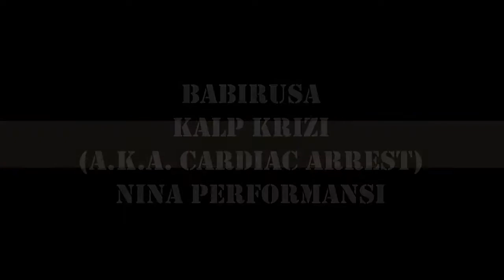Babirusa - Kalp Krizi (Cardiac Arrest)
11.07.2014 Nina'daki konserden. Cheers Ozan!